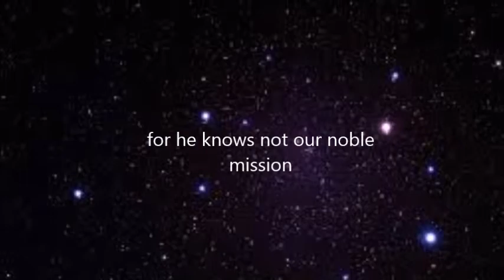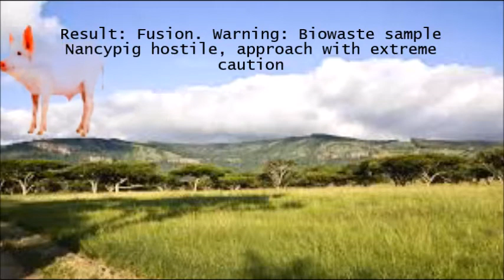Episode 3: Keep that darn hog tethered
Pigs and proletarians, love, marriage, fusion. And more.